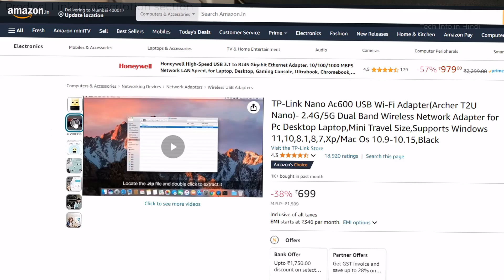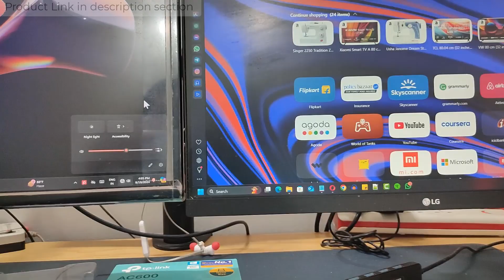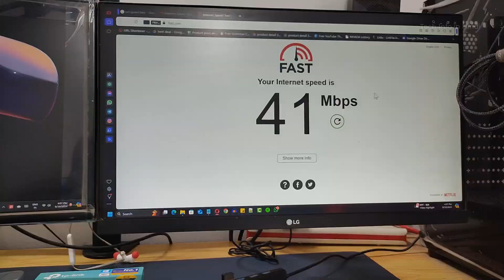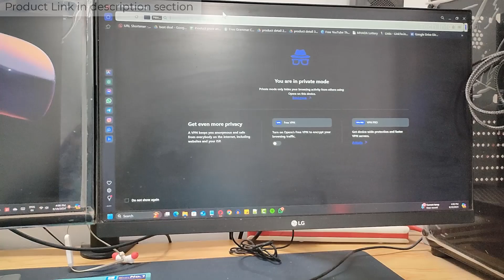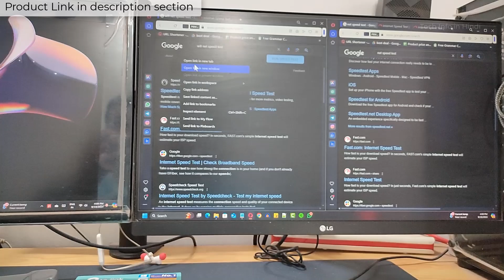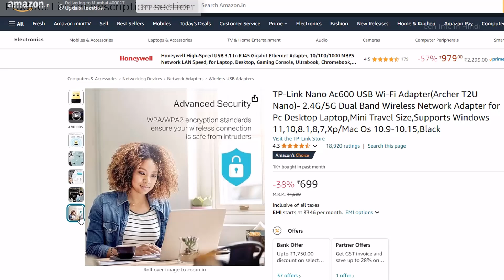TP-Link Nano Ac600 WiFi Dongle vs ZEBRONICS ZEB-USB150WF1 WiFi Dongle detail comparison - Speed test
TP-Link Nano Ac600 USB Wi-Fi Adapter(Archer T2U Nano)- 2.4G/5G Dual Band Wireless Network Adapter for Pc Desktop Laptop,Mini Travel Size,Supports Windows 11,10,8.1,8,7,Xp/Mac Os 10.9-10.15,Black

ZEBRONICS ZEB-USB150WF1 WiFi USB Mini Adapter Supports 150 Mbps Wireless Data, Comes with Advanced Security WPA/WPA2 encryption Standards

🖥️ Led Monitor
💻 Laptop which I use for Video editing
🎤Boya Microphone
🎤Another Blue Snowball iCE USB mic